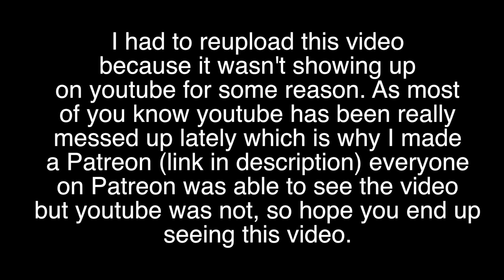WE BOUGHT A HOUSE (REUPLOAD)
We finally did it! We bought a house!

Thank YOU for helping us achieve one of our biggest dreams, we are beyond grateful & owe it all to you.

Love Channon Rose & Travis Dean